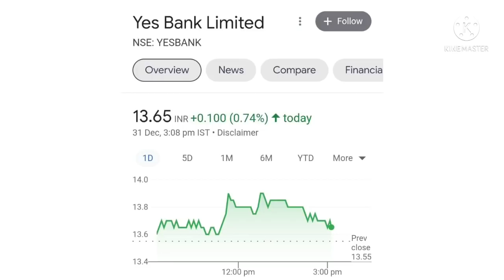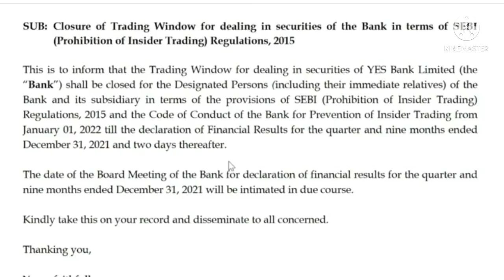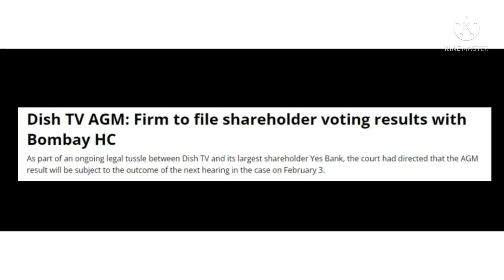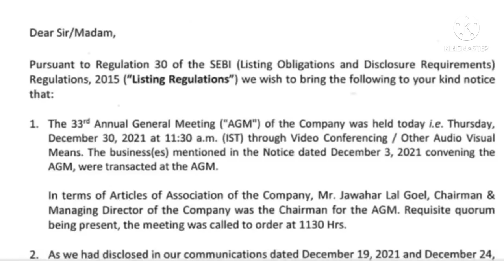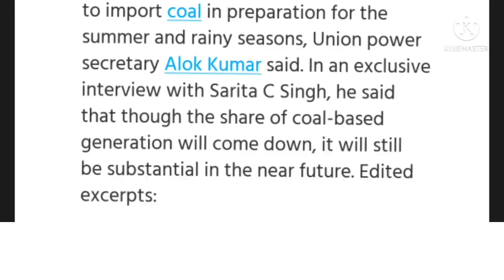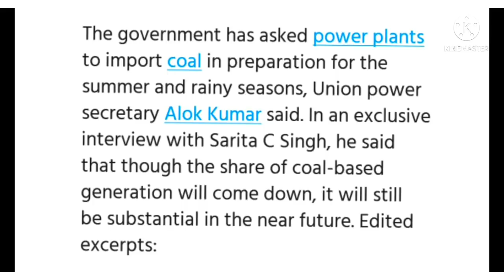Yes bank share news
1 -  yes bank share future
2 -  yes bank latest
3 -  yes bank latest news